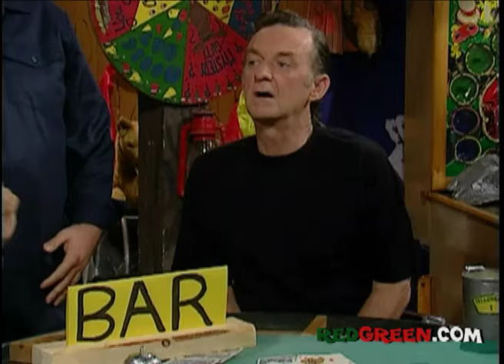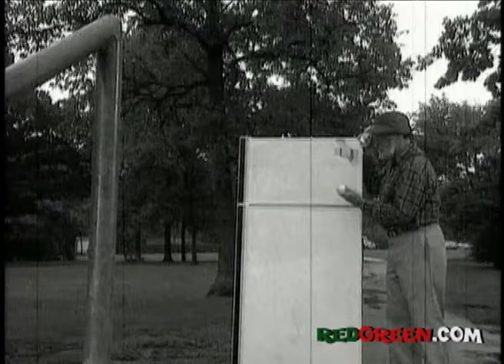The Red Green Show Ep 184 "Curse of the Mummy" (1999 Season)